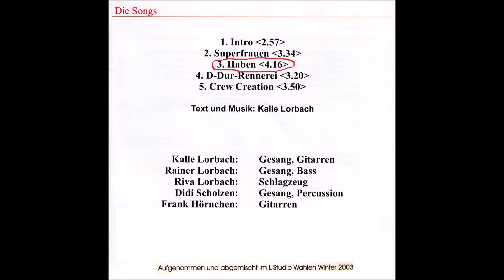LITERA ELL - Haben (CD "Nur 5")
Studioaufnahme CD "Nur 5", L-Studio Wahlen 2003.                       LITERA ELL spielte in der Besetzung Kalle Lorbach, Rainer Lorbach, Riva Lorbach, Didi Scholzen und Frank Hörnchen von 2000 bis 2007.